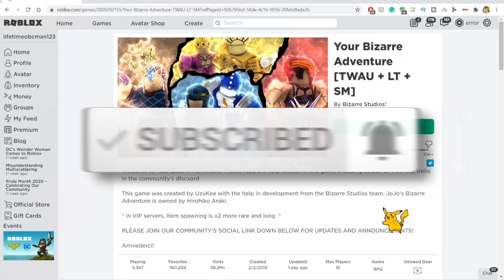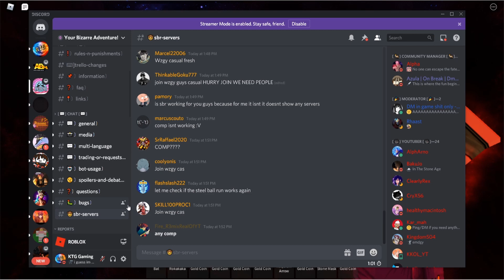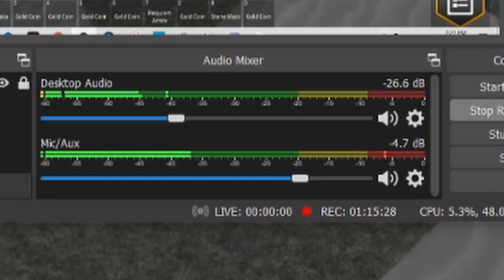Using SCARY MONSTERS in Steel Ball Run| Roblox Your Bizarre Adventure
A your bizarre adventure roblox scary monsters steel ball run showcase. Since corpse parts are impossible for me to find in roblox yba, a scary monsters move set showcase would be too outdated. So I decided to instead showcase scary monsters in your bizarre adventure steel ball run.

Roblox Your Bizarre Adventure is a Roblox game based off the anime Jojo Bizarre Adventure. You can level up to unlock your character's abilities, unlock stands with arrows, travel around the map to complete quest, and fight with or against other stand users. It's has a similar structure to a Pokemon game, and the characters and fighting styles of Jojo Bizarre Adventures. There are also different game modes like Steel Ball Run where you compete against other players and their stands to get to the finish line first. It's a cowboy western style type of game mode, and you can decide to either ride to victory on your horse or run on your own two feet.